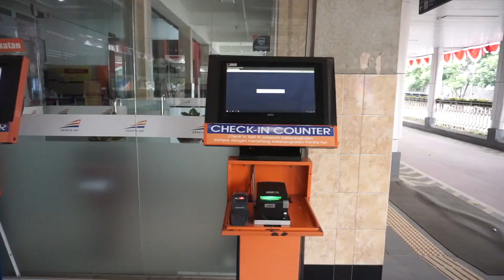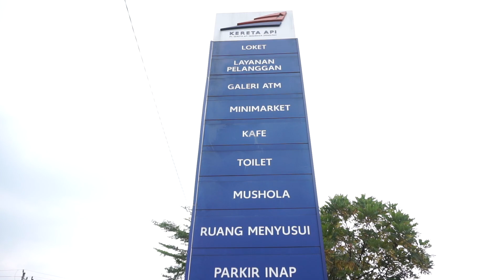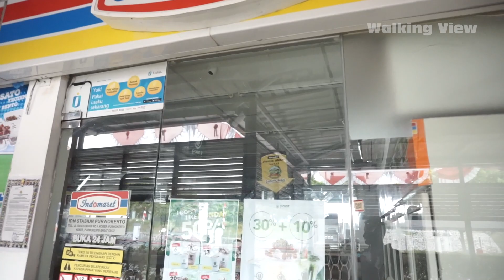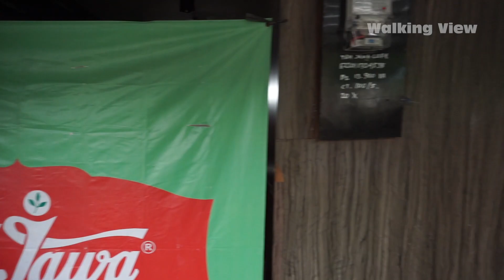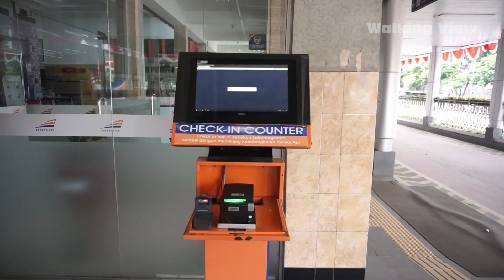Pembangunan Ruang Tunggu Stasiun Purwokerto - Update Agusutus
Biar saya lebih semangat lagi membuat video-video menarik seputar perkembangan kota Purwokerto dan kota-kota lainnya.

Alamat: Jl. St., Kober, Kec. Purwokerto Bar., Kabupaten Banyumas, Jawa Tengah 53132
Dibuka: 1 Juli 1916
Provinsi: Jawa Tengah
Pemilik: PT Kereta Api Indonesia (Persero)
Trek: 7

Kereta
Argo Dwipangga
Argo Lawu
Bengawan
Bima
Bogowonto
Fajar Utama Yogyakarta
Gajahwong
Gajayana
Gaya Baru
Jaka Tingkir
Jayakarta
Kamandaka
Kereta api Senja Utama Solo
Kutojaya Utara
Logawa
Progo
Purwojaya
Ranggajati
Sawunggalih
Serayu
Singasari
Taksaka

Ruang tunggu di Stasiun Purwokerto yang sedang dibagun ini ada 2 lantai. Ini bakalan menjadi tempat yang menarik buat foto-foto, tapi menurut beberapa informasi ruangan ini dijaga ketat dan tidak gratis. Ruangan ini terletak di sebelah Utara Stasiun Purwokerto. Didominasi material kaca, dan di dalam akan ada eskalator.

Adapun untuk target pengerjaan pembangunan seperti yang diberitakan bahwa pembangunan ini tidak memiliki target, apalagi dengan adayna covid-19 ini, cukup menjadi kendala sehingga kegiatan pembenahan stasiun agak tersendat.

Semoga pembangunan ruang tunggu 2 lantai Stasiun Purwokerto ini cepat selesai ya.